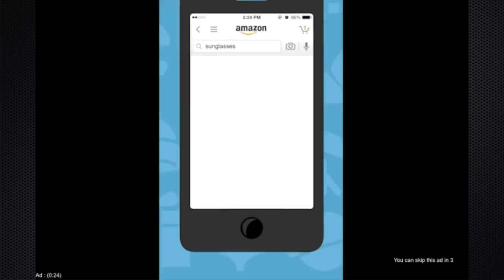Baby Hazel Annual Day - iNerds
My eyes are bleeding.